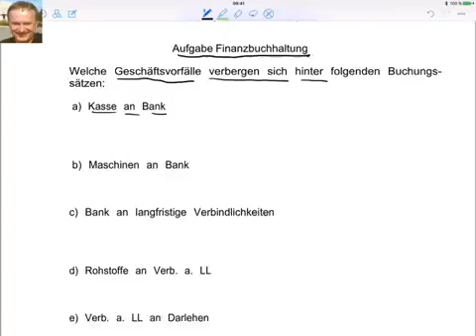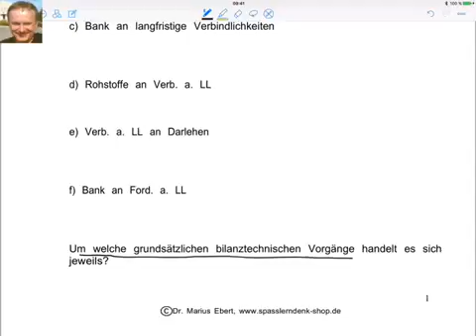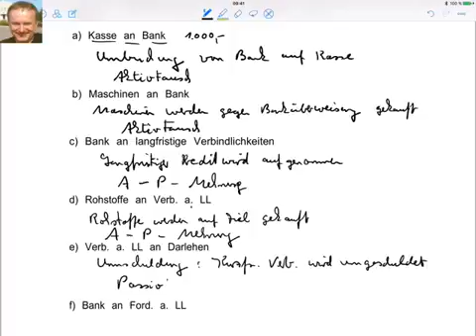Aufgabe und Lösung, FiBu (10.03.)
Beispiele:
• Betriebswirt
• Technischer Betriebswirt
• Technischer Fachwirt
• Industriefachwirt
• Wirtschaftsfachwirt
• Handelsfachwirt
• Personalfachkaufmann
• Industriemeister
• Küchenmeister
• Restaurantmeister
• Hotelmeister
• Abwassermeister
• Wassermeister